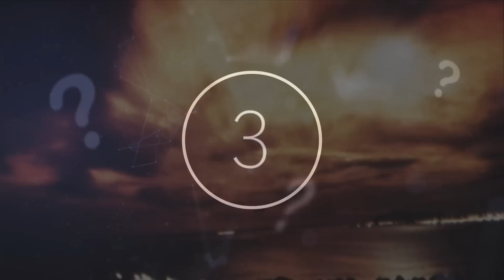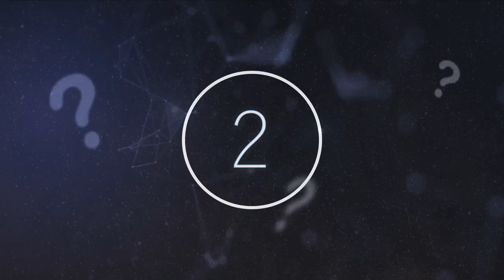This Historical Document Reveals The Moment US Military Personnel Sent A Nuclear Warhead Into Space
This historical document reveals the moment US military personnel  sent a nuclear warhead into space. Today, we take a look at this historical document that reveals the moment US military personnel sent a nuclear warhead into space.

The cosmos, in its infinity, often keeps our wanting minds in the dark as we try to comprehend and uncover its mysteries. With our advancing technology will we be able to breach the stars and discover all the secrets of the universe? Or will we be destined to remain in the unknown?

On the night of July 8th, 1962, a rocket was launched by the U.S Military - meant to test “Starfish Prime” - a nuclear warhead.